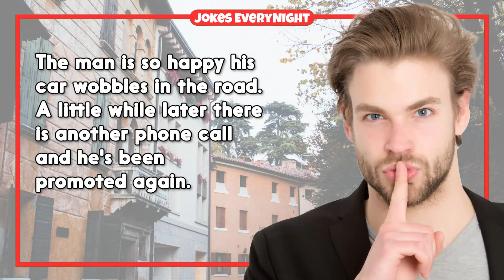Dirty Joke – #1231 | Jokes EveryNight